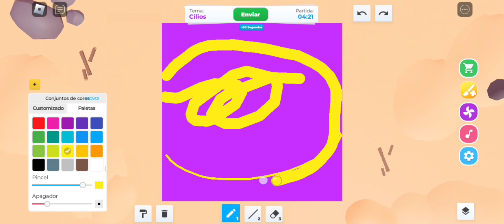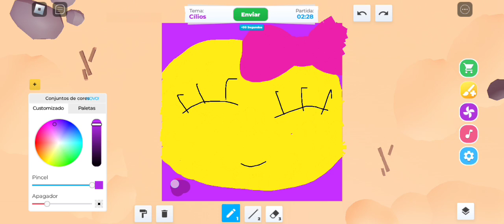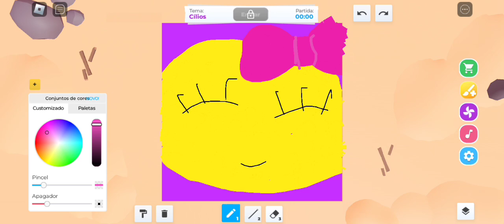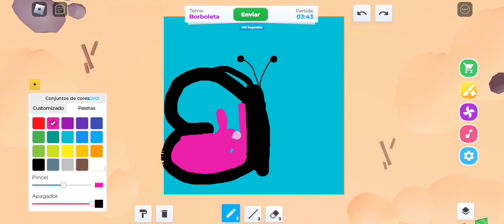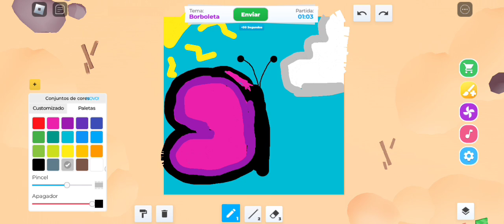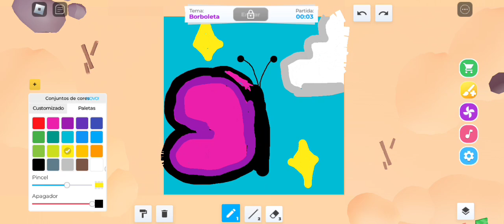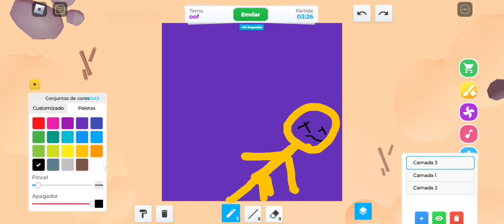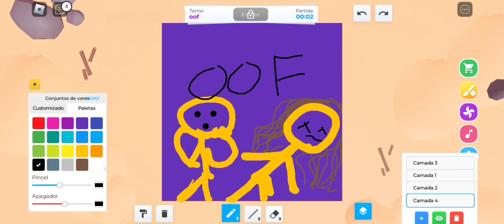"Corrida Frenética: Dominando a Velocidade no Speed Draw do Roblox!"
"Jogando com Nicoly" é um canal no YouTube onde Nicoly, a criadora de conteúdo, compartilha vídeos de gameplay, vlogs, desafios e outras atividades divertidas. Ela costuma jogar diversos tipos de jogos, desde os mais populares até os menos conhecidos, interagindo com seu público de maneira descontraída e divertida. Além dos vídeos de jogos, ela também pode abordar outros temas de interesse geral, criando um conteúdo diversificado para seus seguidores.